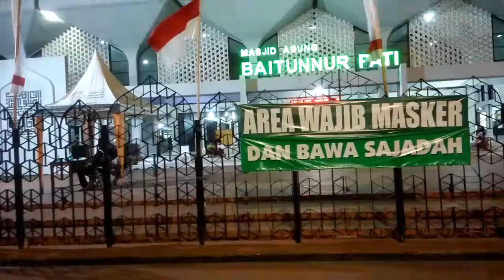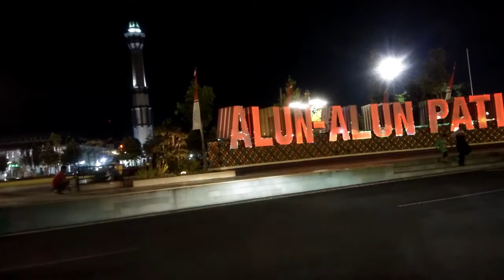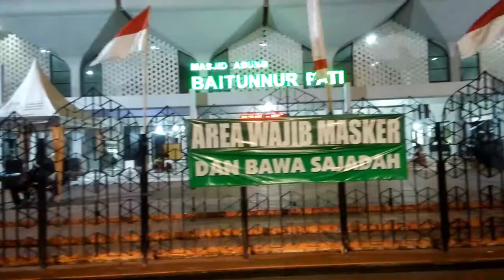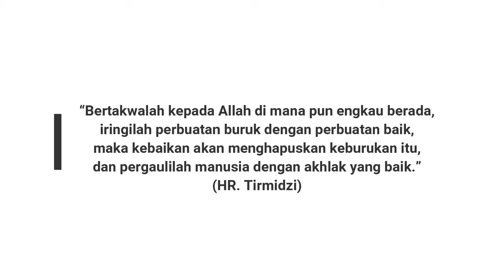ICONIC KOTA PATI MASJID AGUNG BAITUNNUR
Assalamu'alaikum
Hai Sahabat Kuban Kreatif, kali ini kita Main Ke Masjid Baitunnur Pati, Jawa Tengah.

Kamu sudah pernah ke sini atau belum ?

Sering-seringlah Main ke Masjid, karena di Masjid Banyak Hal Menyenangkan.

Suport terus channel Kuban Kreatif ya gaes, biar makin giat berkarya dan menebar kebaikan.
Terima kasih ^_^